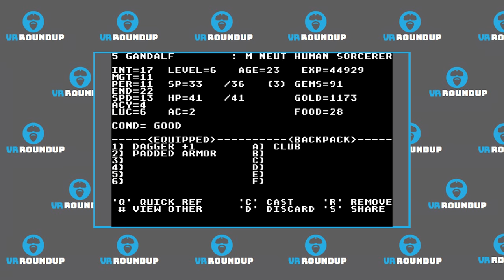SKYRIM VR LAUNCHES! PSVR TOPS AMAZON SALES - GAMES & MORE VR Roundup Episode 10 REVISED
Epyx911 VR Roundup Episode 10 REVISED EDITORIAL VERSION

Cheers Guys!

VR Roundup deals with all the current Virtual Reality News and Current Events happening in and around Virtual Reality.

The show covers all Virtual Reality solutions including the following: HTC Vive, Oculus Rift, Sony Playstation VR, Samsung Gear VR, Google Daydream View, Google Cardboard, Windows Mixed Reality Virtual Reality Devices.

Content wise anything Virtual Reality related whether games or gaming or hardware/software, if it's Virtual Reality (VR) related we cover it.

Headline/Timeline/Sources:

Intro: 00:00 to 01:18

Timeline: 01:19 to 04:09

Timeline: 04:10 to 04:33

Headline:  PlayStation VR takes Amazon’s Top Seller Spot for Black Friday Sales
Timeline:  04:34 to 05:08

Timeline: 05:09 to 05:53

Headline:  HTC Announces Consumer Availability of Vive Tracker & New Tracker Accessory Bundles
Timeline:  05:54 to 06:31

Timeline: 06:32 to 07:50

Headline:    Play the Role of Shapeshifting Warrior in Shaman:Spirithunter
Timeline: 07:51 to 09:04

Timeline: 09:05 to 14:57